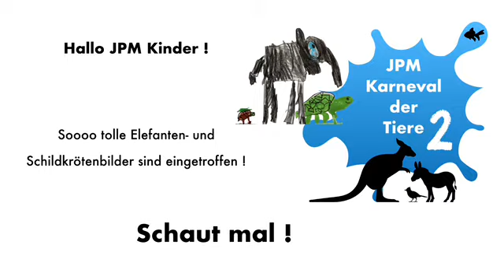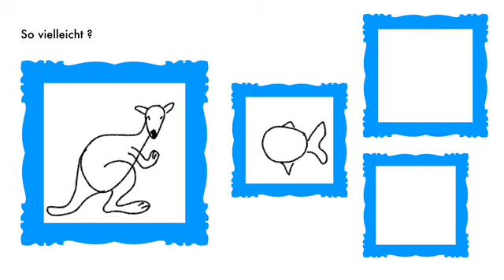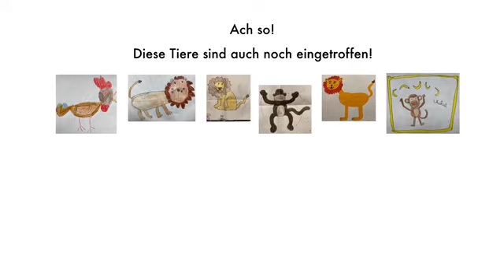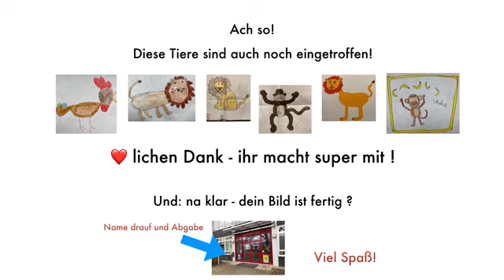Kunstaktion: Karneval der Tiere (3)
In diesem Video erklärt euch Frau Lenzing, wie ihr bei unserer Kunstaktion "Karneval der Tiere" mitmachen könnt.